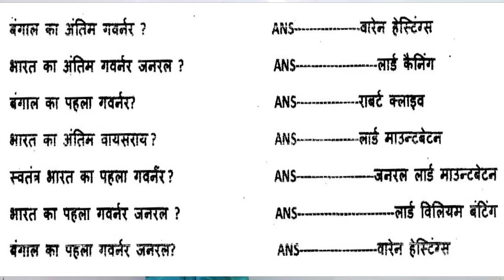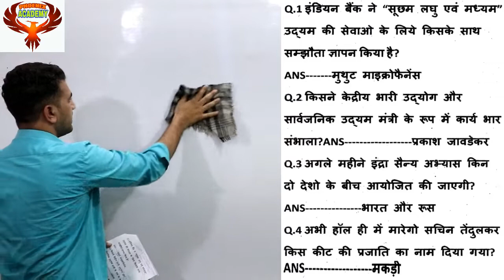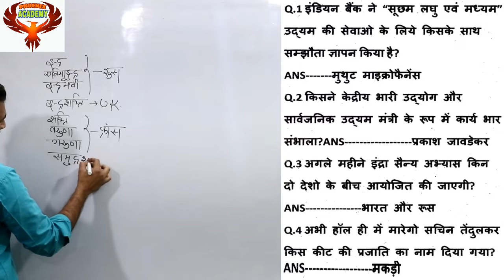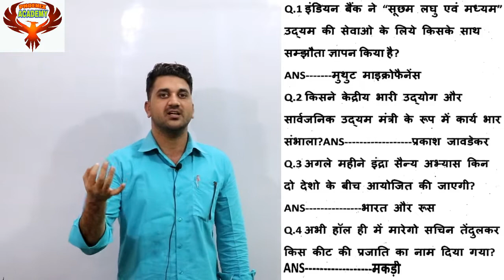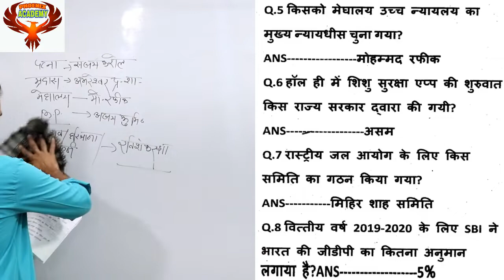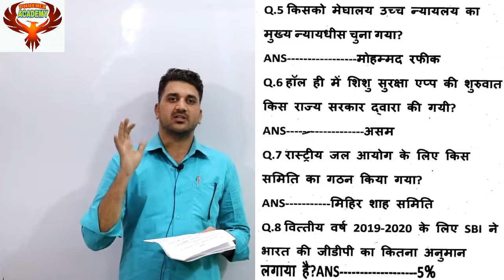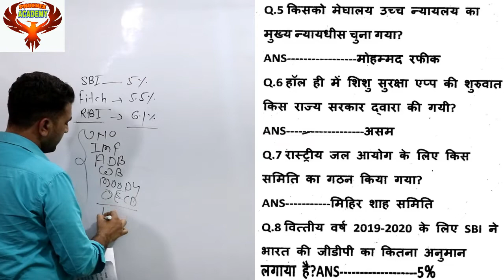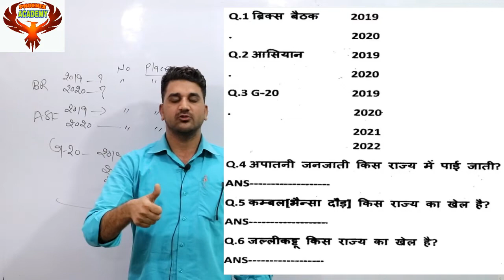Daily Current Affairs 2019//15 November महत्वपूर्ण प्रश्न//UPSC,PCS,SSC,BANK,RAILWAY.....ETC